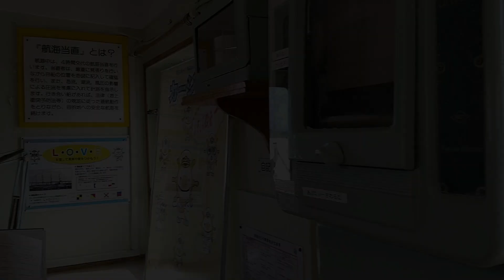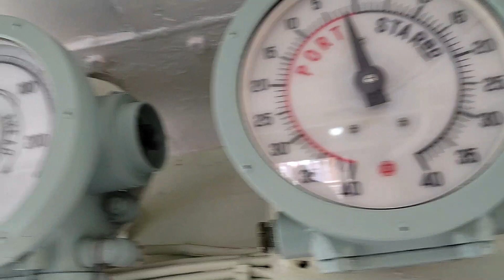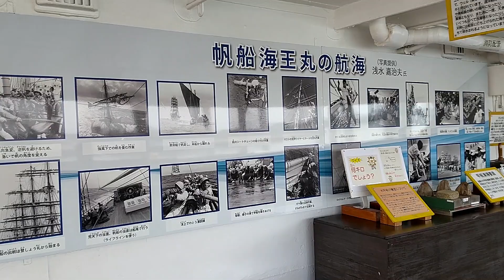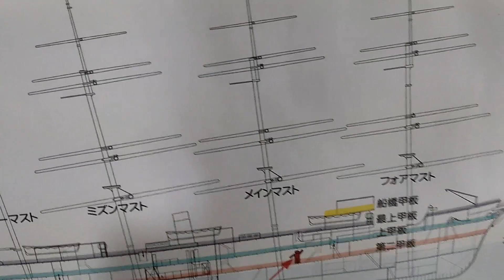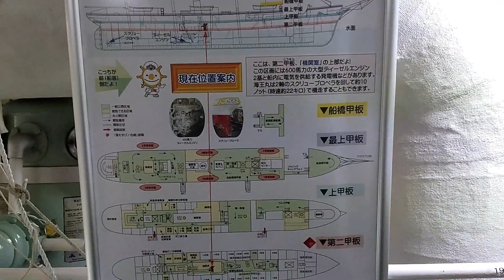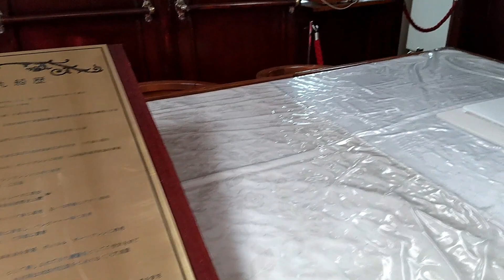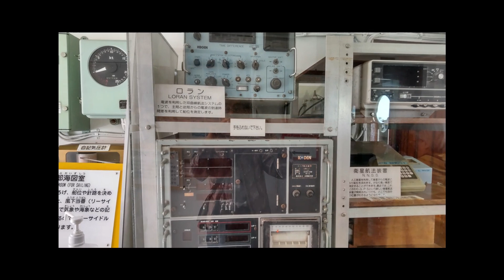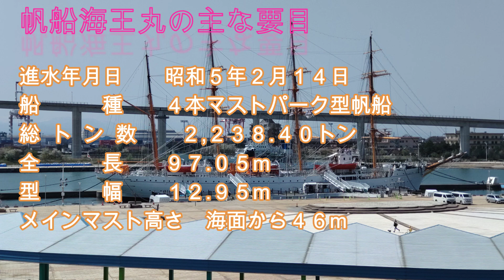帆船海王丸乗船記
富山県の海王丸パークに係留中の海王丸に、乗船見学しました。
動画を撮影しながら船内の見学コースを回ったので、編集してYouTubeに上げてみました。
皆さんも、一緒に見学気分が体験できれば良いのですが‥